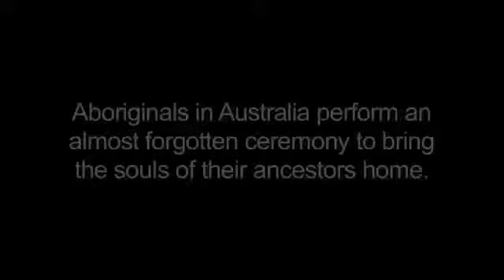An aboriginal homecoming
ELI Publishing